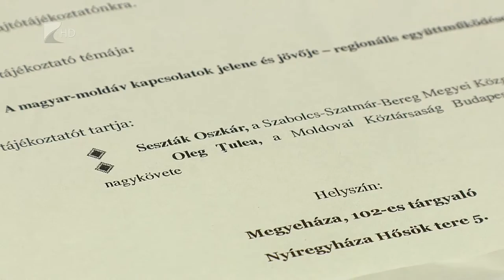Moldáv-magyar kapcsolatok - Kölcsey Tv